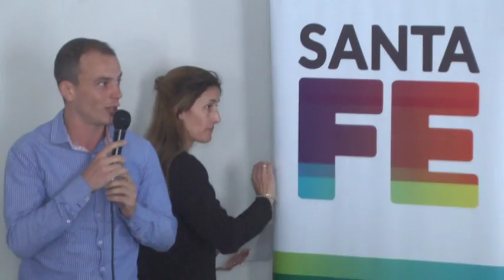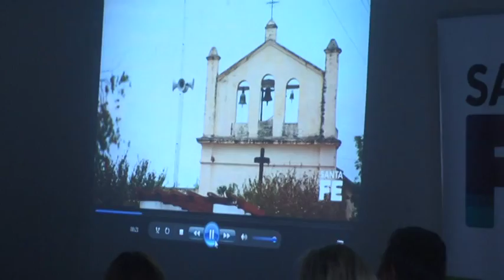Lisandro Dana - Programa "Pueblo Mio"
Presentación del Proyecto de Área Industrial y Tecnológica de San Jmo. del Sauce